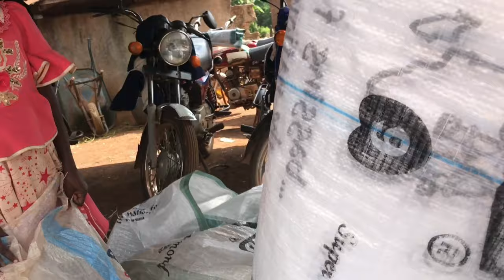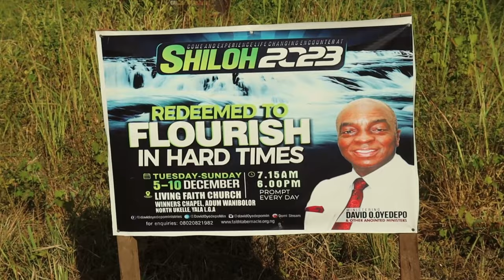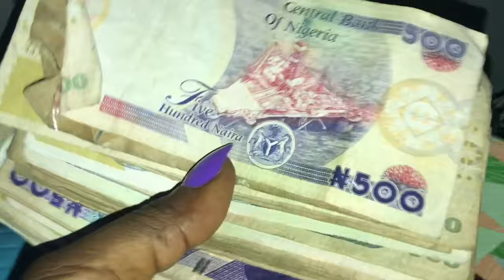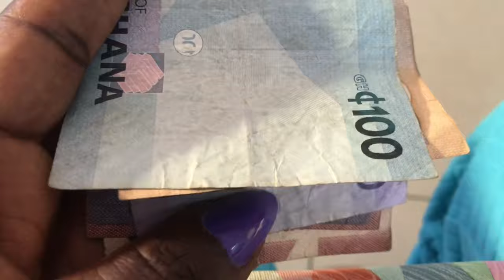THIS IS WHAT MY VILLAGE MARKET LOOK LIKE + I CHANGED 🇳🇬NAIRA TO 🇬🇭CEDIS + MY LAST VILLAGE VLOG.